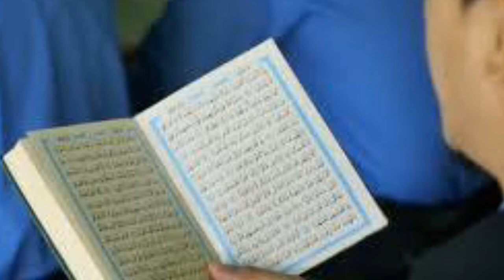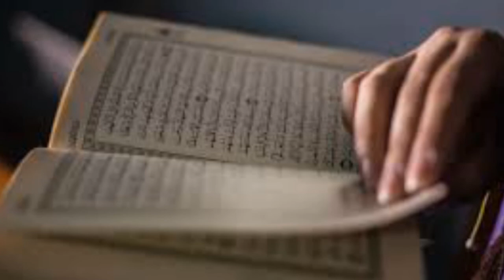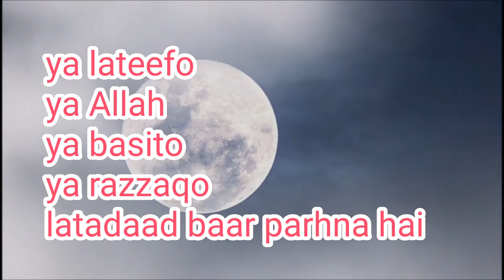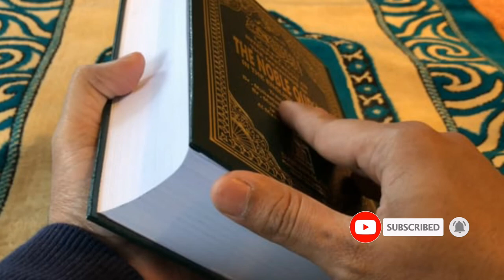Nokri hasil karne ka wazifa | Rishta ke liye wazifa | Qurani wazifa | zil hajj ke mahine ka wazifa